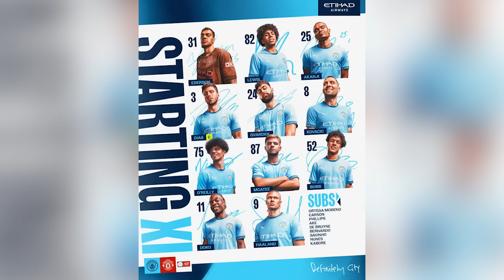ውጽኢት ኤርትራውያን ኣትለታት ኣብ ፓሪስ ኦሎምፒክ